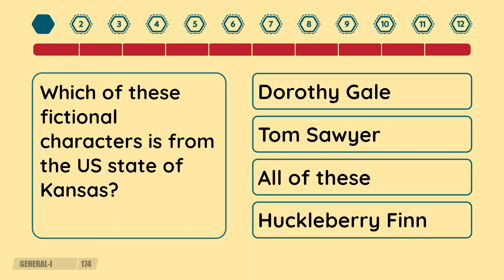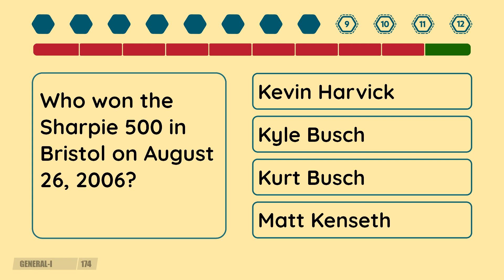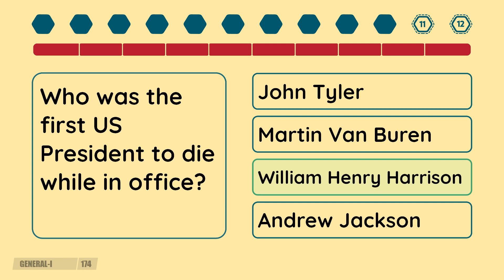2 Minute Quiz - Episode #174